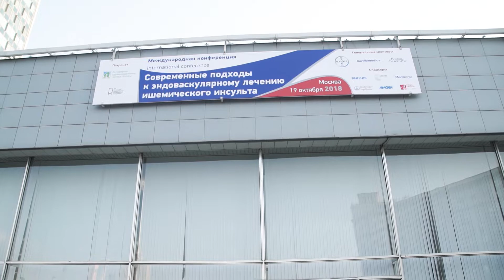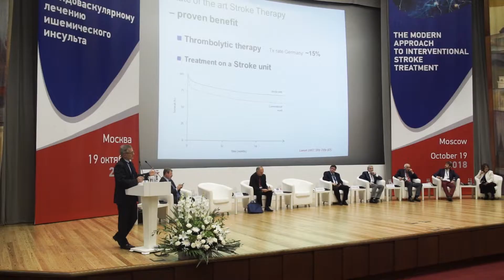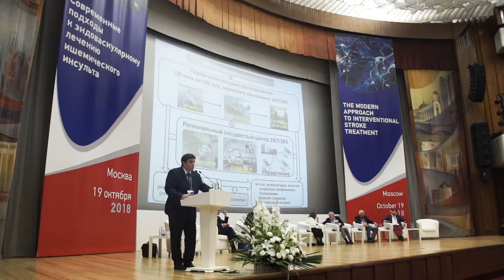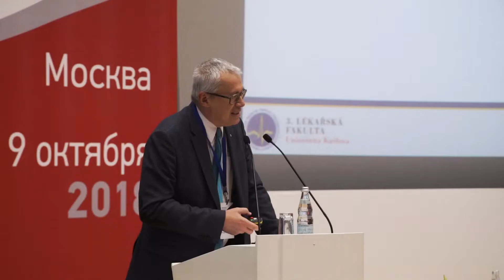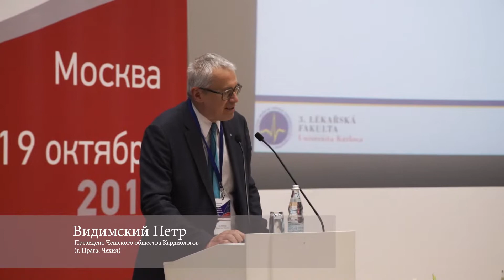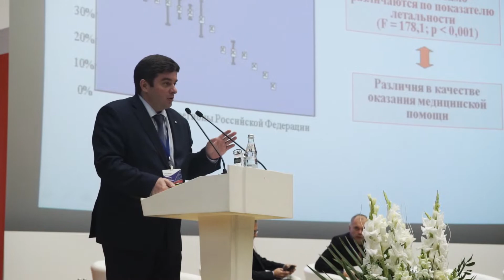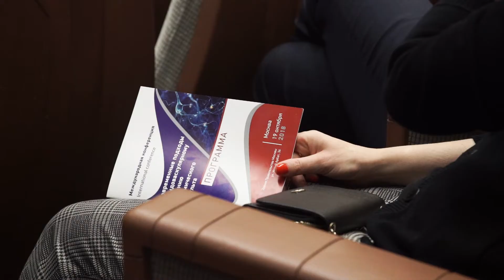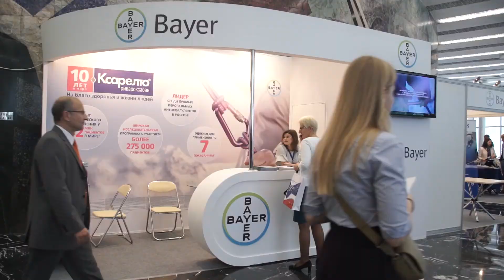Современные подходы к эндоваскулярному лечению ишемического инсульта (2018)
19 октября 2018 года в здании Правительства Москвы состоялась Международная конференция «Современные подходы к эндоваскулярному лечению ишемического инсульта».

На мероприятии присутствовали врачи – неврологи, кардиологи, анестезиологи-реаниматологи, специалисты рентгенэндоваскулярной диагностики и лечения, молодые ученые, преподаватели медицинских ВУЗов.

Под патронатом:
Центр Атеротромбоза ГБУЗ «ГКБ им. И.В. Давыдовского ДЗМ»
Университетская клиника кардиологии ФГБОУ ВО «Московский государственный медико-стоматологический университет имени А.И. Евдокимова» Минздрава России

Цель конференции:
повышение профессионального уровня и квалификации врачей неврологов и эндоваскулярных хирургов;
обсуждение актуальных вопросов неврологии и нейроинтервенции с ведущими мировыми специалистами;
совершенствование качества оказания специализированной медицинской помощи пациентам с неврологическими заболеваниями как на амбулаторном, так и на госпитальном этапе;
внедрение новых современных медицинских технологий в практическое здравоохранение.

В программе прозвучали доклады ведущих отечественных и зарубежных специалистов различных направлений медицины.

В рамках научной программы конференции было проведено:
- 4 пленарных заседания,
- 2 круглых стола,
- 3 сателлитных симпозиума.

В работе Международной конференции приняли участие – 478 специалистов.

Данная конференция была организована в рамках направления «Внедрение новых медицинских технологий, методик лечения и профилактики заболеваний в практическое здравоохранение города Москвы и Московского региона».

ООО Информационно-выставочное агентство «ИнфоМедФарм Диалог» является эксклюзивным техническим организатором обслуживания Международной конференции.